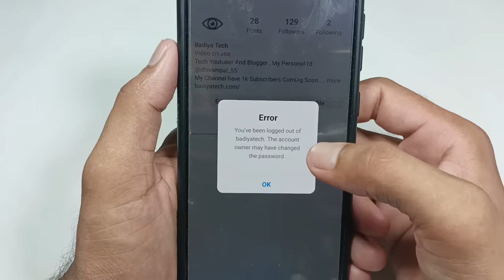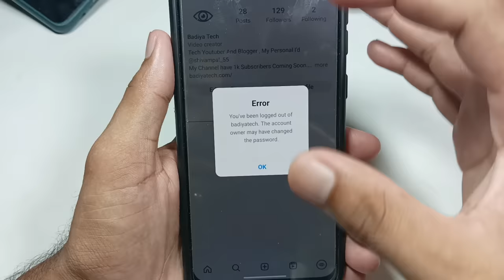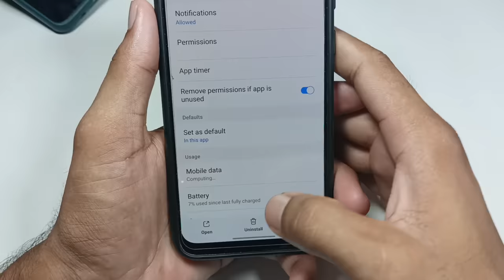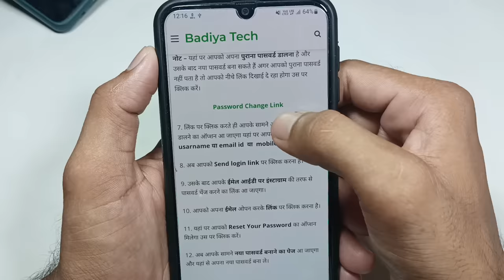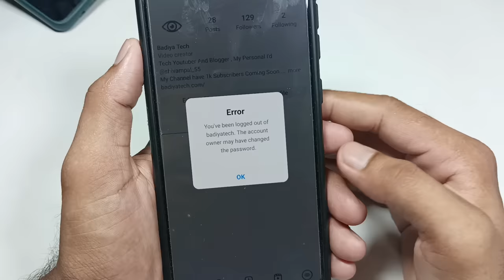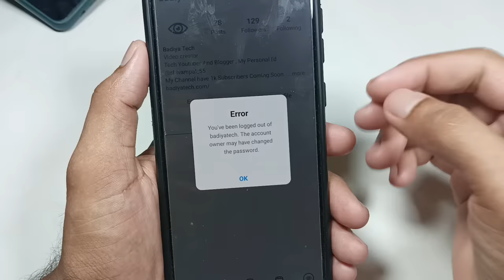Instagram error you have logged out off problem / Instagram account login nahi ho raha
Instagram error you have logged out of
Instagram error
Instagram login error problem
Instagram login nahi ho raha hai
Instagram login kaise kare
Instagram error login problem aa gaya